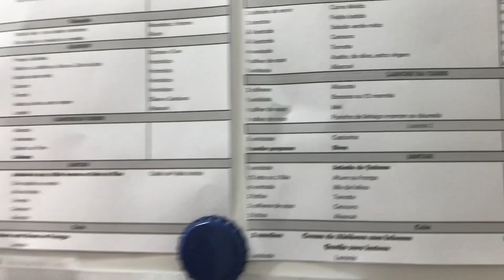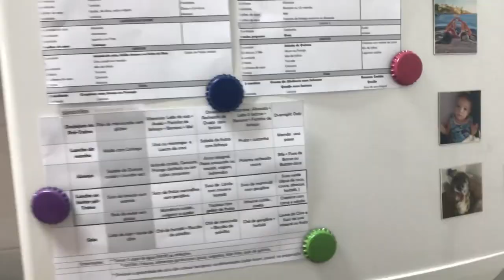CONSEGUI EMAGRECER EM 3 SEMANAS? | DIETA VLOG - EP FINAL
Nutricionista: Luísa Campos (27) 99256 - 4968

Beijinhos